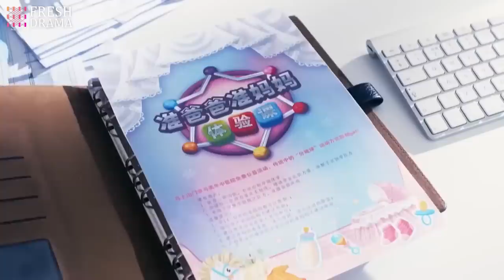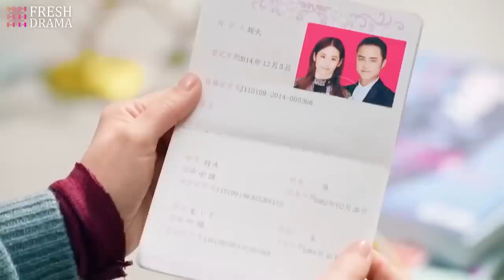【Multi-sub】Marry Clingy CEO EP16 | Marriage First, Love Later | Ming Dao, Ying Er | CDrama Base